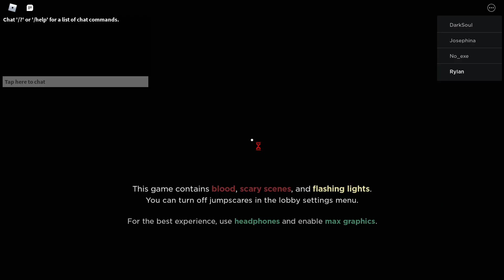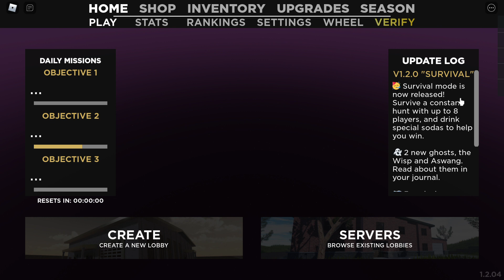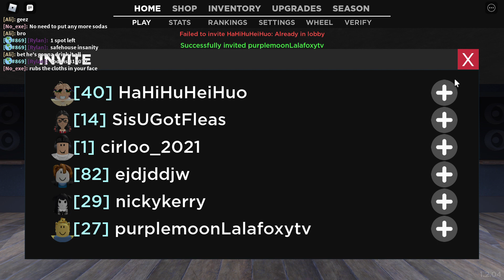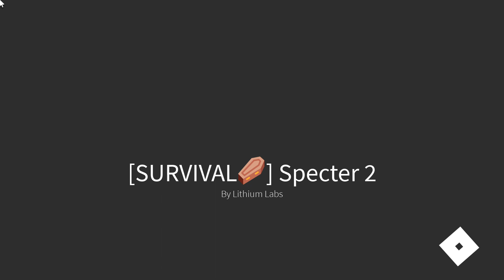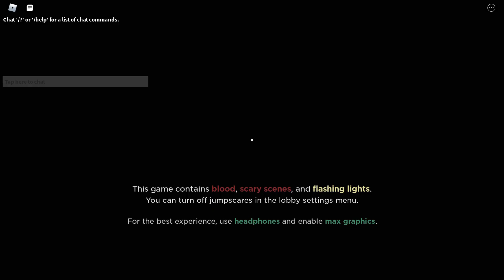Specter 2 3AM - The Survival and The Hunt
Roblox user is BFFRylan1! sorry for the late post. cant wait for castle map!!!